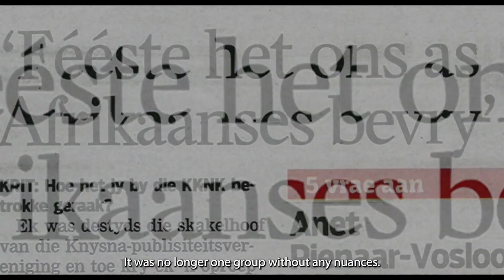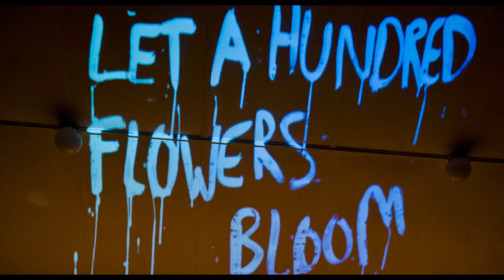Reflections In a Broken Mirror Trailer | South African Film Festival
A powerful documentary exploring how theatremakers and playwrights attempted to reshape Afrikaner culture in alignment with the transition to a new South Africa in 1994.